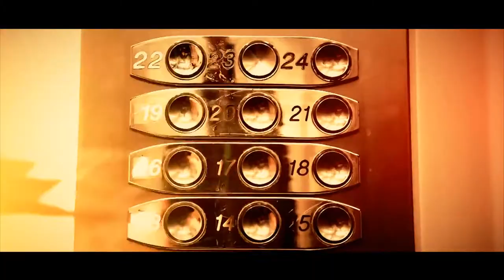Kai Metov ti izmenila